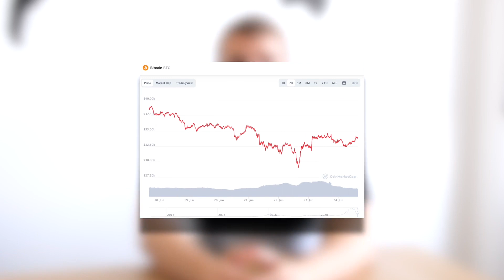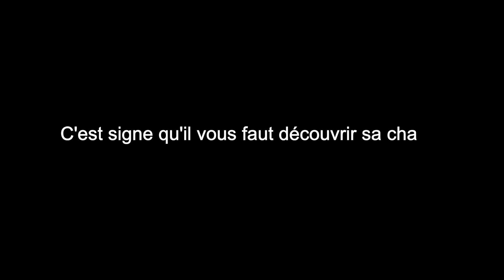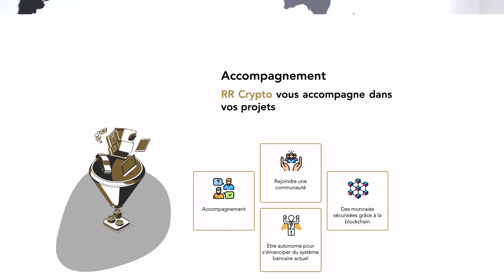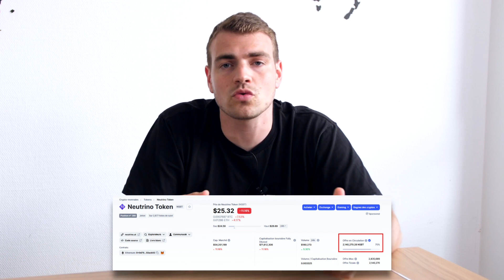RR-Crypto perd 58M€ appartenant à ses clients ? Bitcoin swing ! | On débrief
RR-Crypto se retrouve avec une dette de 58M€ envers ses clients et déclare que Binance est responsable de cette perte. La réponse de Binance n'est pas surprenante. On reviendra également sur le swing du bitcoin dans la vidéo.

SOMMAIRE :
00:00:00 : Introduction
00:01:06 : Que s’est-il passé sur les marchés ?
00:04:49 : Le point de Xavier Fenaux
00:05:54 : L’affaire RR-CRYPTO
00:19:33 : Conclusion

Je reste à votre disposition en commentaire et j'attends vos retours avec impatience merci pour votre attention !

Merci à vous pour le temps que vous consacrez sur mon contenu
Owen.